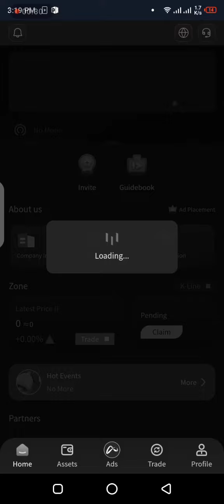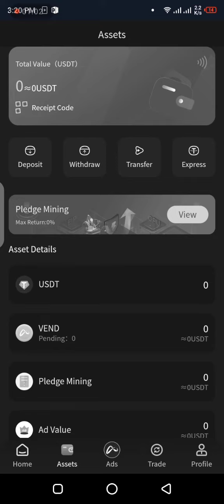How to login into vend?/vidilook New feature/Vidilook latest update.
how to login to New feature of vidilook..vend